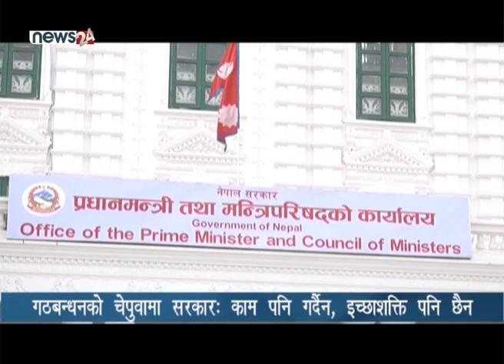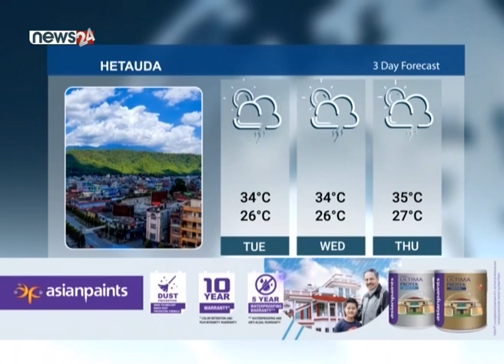PRIME TIME NEWS_8 PM_2079_03_28 - NEWS24 TV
नेपालमा विदेशी चासो बढीरहेको छ । यहीबेला उत्तरी छिमेकी चीनको उच्चस्तरीय प्रतिनिधिमण्डल नेपाल भ्रमणमा छ । सामान्यतया छिमेकी र शक्ति राष्ट्रहरुका उच्चस्तरीय भ्रमण स्वभाविक हुने गर्दछन् । यसबाट द्विपक्षीय सम्बन्ध अझ प्रगाढ बन्नेछ । तर यस्ता भ्रमणहरुमा नेपालले आफूलाई कस्तो रुपमा प्रस्तुत ग¥यो भन्ने प्रश्न अहम् हो । विश्व शक्ति राष्ट्रहरुबीच बढ्दो दूरीबीच नेपालप्रति उनीहरुको चासो स्वाभाविक र अपेक्षित मात्र नहुन सक्छ । चीनले नेपालको भूमिबाट आफ्नो मुलुकविरोधी गतिविधि नहोस् भन्ने चाहेको बुझ्न कठीन छैन । यो पुरानै मुद्दा हो । तर पछिल्ला बर्षहरुमा चीनले आफ्नो मौन कूटनीतिक शैलीमा परिवर्तन गर्दै लगेको छ । नेपालले एमसीसी पारित गरेकोमा चीन सन्तुष्ट छैन । एसपीपी अस्वीकार गर्ने निर्णयको काठमाडौंमा भन्दा बेइजिङमा बढी चर्चा भयो । उता, यसबीचमा अमेरिकी अधिकारीहरुको भ्रमण पनि बाक्लिएकै हो । नेपालको घरेलु मामिलामा विदेशीहरुको चासो, दबाब वा हस्तक्षेप निम्त्याउने अवस्था सिर्जना हुनु हुँदैन । अमेरिका, चीन र दक्षिणको भारतको नेपाल मामिलामा आआफ्ना स्वार्थ र रणनीति हुन सक्छन् । यस्तो अवस्थामा देशभक्ति र राष्ट्रिय स्वार्थलाई केन्द्रमा राखेर कूटनीतिक कौशल देखाउनुपर्छ ।

१. वर्तमान सरकारको एक वर्षे कार्यकालको समीक्षा, गठबन्धन व्यवस्थापनमै रुमल्लिएको सरकार जनजीविकाको सवालमा भने फितलो साबित ।

२. पूर्व अर्थमन्त्री जनार्दन शर्मामाथि छानबिन गर्न गठिन समिति एक्शनमा, विवादित घटनाको कागजात र सीसीटीभी फुटेज माग गर्ने निर्णय ।

३. कांग्रेसभित्र गठबन्धनको विषयमा सघन बहस, तल्लो तहमा वितृष्णा भए पनि शीर्ष तहमा गठबन्धन मोह कायमै ।

४. विदेशी मुद्राको सञ्चितिमा आएको निरन्तरको घटाइमा विराम, जेठ महिनामा विदेशी मुद्राको अवस्था सुधार हुँदा अर्थतन्त्रमा सुधारको संकेत देखिएको चर्चा ।

५. र, आयात तथा निर्यातमा भारतीय रुपैयाँको प्रयोगलाई प्रोत्साहन गर्ने भारतीय नीति, खुकुलो नियमका कारण भारुको चलन व्यापक बनाउने योजना सफल हुने सम्भावना ।